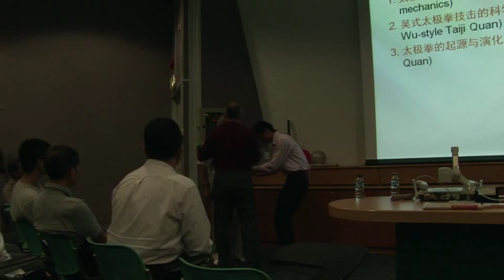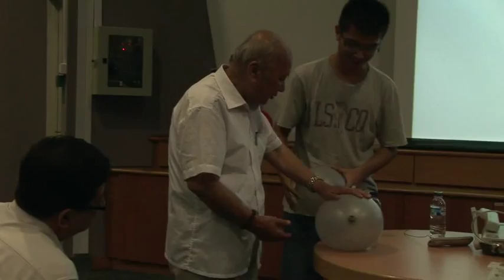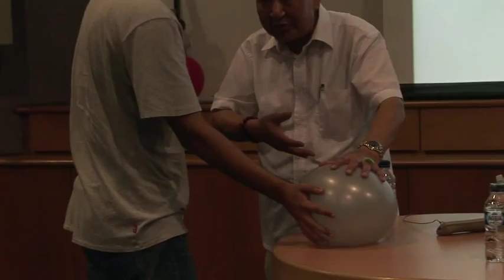2010 0914 NTU 气球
Master Gau zhuanfei's demonstration of using Qi in this seminar to Nanyang Technological University on Sep. 14, 2010.